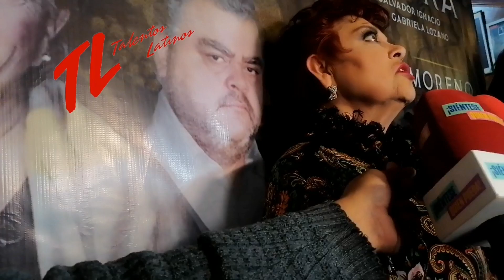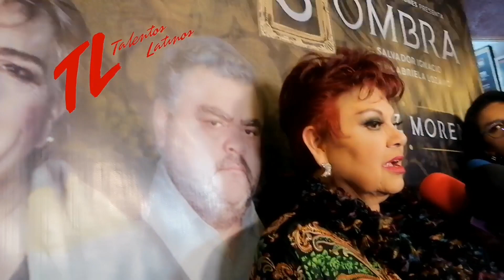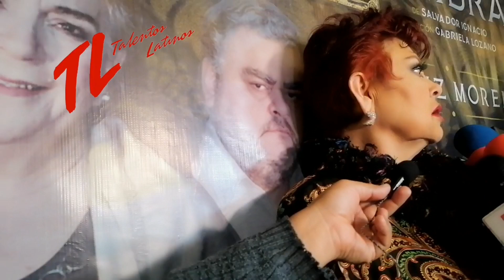LUPITA SANDOVAL después de años recibe su primer reconocimiento a su trayectoria